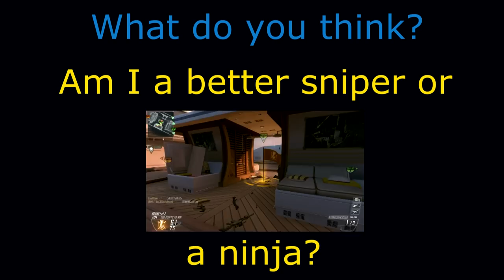I am a Sniper!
Много добро оръжие. Като че ли, само си ги убива.